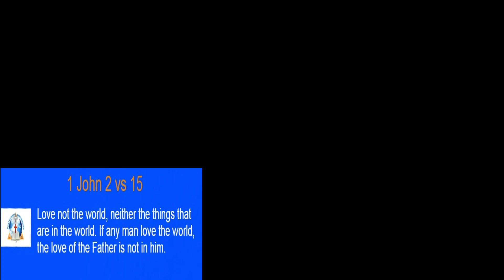Sunday sermon with Pastor S Gama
Date(03/04/2020)
Please enjoy the sermon...